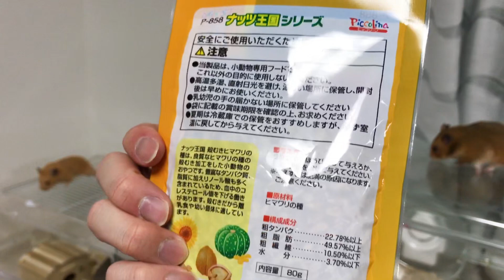臆病だったハムスターが懐いてくれて超ハッピー。手に乗っ・・・【かわいい】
試行錯誤してる時が一番楽しいって誰かが言ってましたが
飼育に関しても、そう言える部分はあると思います。
そんな訳でハムと二人三脚でベストな関係を探していきます。

・・・・・・いや待てよ、一人一匹五脚か？

動画の感想や面白いお話などありましたら
是非是非コメント欄に宜しくお願いします(^^♪

これからどんどん癒しの動画を投稿していきます。
よかったらまた見てください。

※チャンネル宣伝、あいさつ回りに該当すると感じたコメント
　誹謗中傷や見た人が気分を害すると感じたコメントは
　即削除・非表示します。ご了承ください。